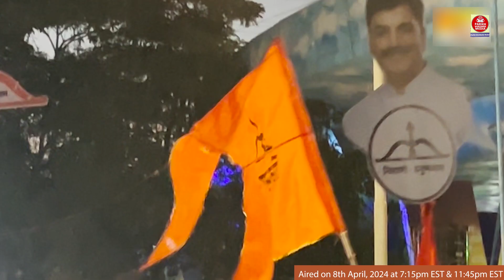श्री राम का शस्त्र.. शिव सेना का ब्रह्मास्त्र | Shree Ram Ka Shastr.. Shiv Sena Ka Brahmastr